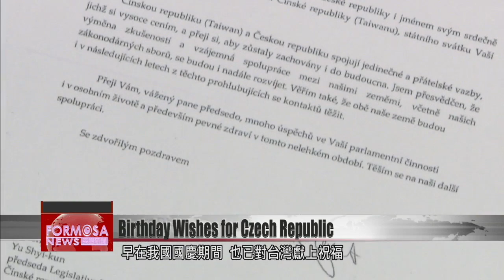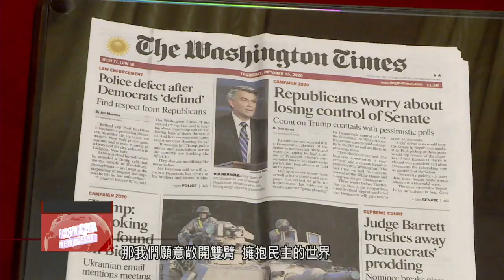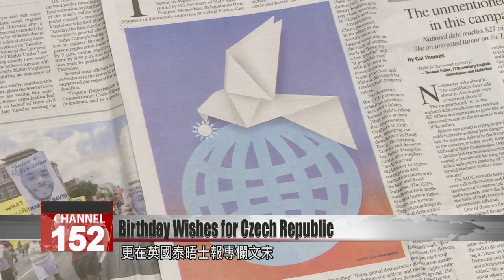Taiwan’s legislative speaker wishes Czech Republic a happy national day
It''s Oct. 28, and it''s the Czech Republic''s national day. The president of Taiwan''s Legislative Yuan, You Si-kun, recorded a special birthday message for the central European country that has taken an outsized role in Taiwan politics. The bilateral relationship really blossomed this summer, when the Czech senate speaker decided to visit Taiwan, despite China''s staunch objections and threats. Since then, Taiwan and the Czech Republic have been exploring new collaborations and planning mutual trade visits for the coming spring.

Taiwan’s legislative speaker looks at the camera and wishes the Czech Republic a happy national day. It’s a gesture of friendship toward the country, whose Senate President Milos Vystrcil made a high-profile visit earlier this year. Vystrcil had extended his good wishes to Taiwan earlier this month on the occasion of Double Ten National Day.

You Si-kun
Legislative speaker
Even with China exercising wolf-warrior diplomacy or throwing its weight around, Vystrcil was like, “I want to visit, so I will visit.” He was not swayed. The Czech Republic is really someplace special. Why was it that the Prague Spring and other reforms and movements took place in the Czech Republic? This time, we’re seeing the same thing happen.

Vystrcil’s defiance in the face of Chinese aggression had prompted other countries to take notice of Taiwan and its plight. Recently Speaker You contributed op-eds to select media outlets abroad to further amplify Taiwan’s voice.

You Si-kun
Legislative speaker
The main purpose of my submissions was to explain that Taiwan has been under the cold pall of China for some 40 years. After the outbreak of the coronavirus, the world gradually came to see China’s true face. For us, that’s equivalent to seeing a sign that spring is coming. And so we are extend both arms to embrace democratic nations across the globe.

This is the first time a Legislative Yuan speaker has moved to speak for Taiwan through foreign news outlets. Calling for a democratic alliance against Beijing, his pieces were carried in The Washington Times, Japanese outlets, and the U.K.’s The Times. He quoted the leader of the 1968 Prague Spring, Alexander Dubcek, who famously said, “You can crush the flowers, but you can’t stop the spring.” He said that Taiwan and the world could be about to see the dawn of another democratic spring.

You Si-kun
Legislative speaker
The world is coming to realize the CCP’s fundamental nature. It is an authoritarian system that conducts wolf-warrior diplomacy. In Xinjiang and Tibet, it has violated human rights and carried out religious persecution. As people gradually come to understand this, they will come to treasure Taiwan.

Pushing back at Beijing’s wolf-warrior diplomacy, You penned pieces for overseas media to let the world hear Taiwan’s voice.